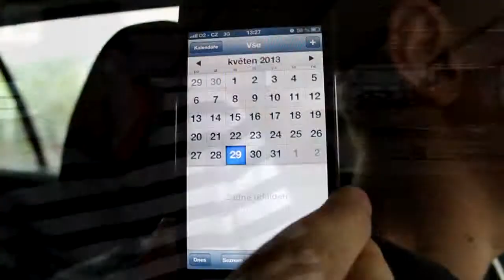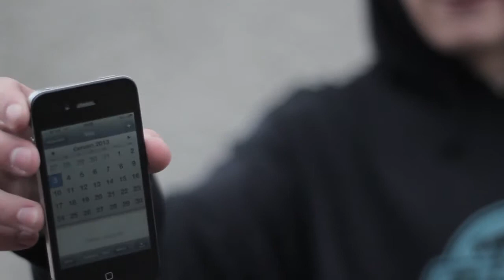Boardmagcz SK8 Versus 2013: Pek vs Kalina Kolo2